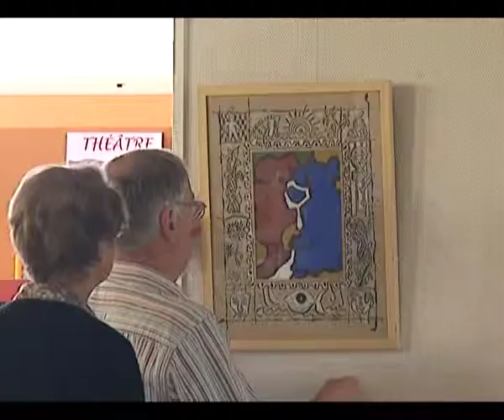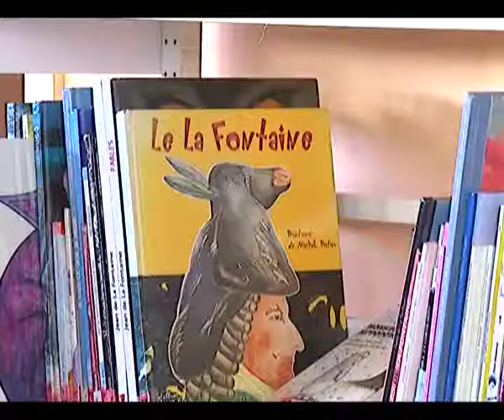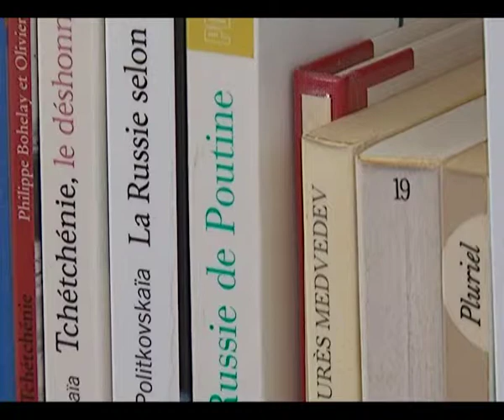La médiathèque lance sa nouvelle saison - TLSV Luçon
Une fois encore, la médiathèque de Luçon propose pour cette nouvelle saison un programme de choix. Entre expositions, concerts et autres ateliers, les animations de manqueront pas. Tour d'horizon.